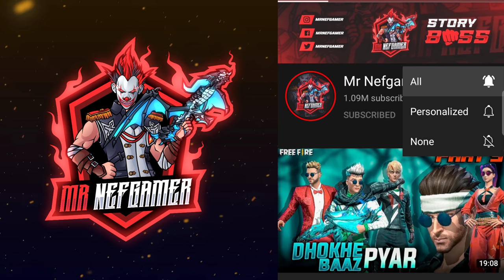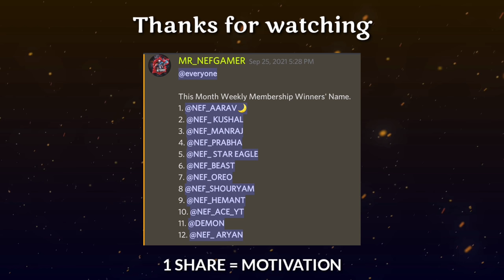Waqt Sabka Badalta Hai - Garib ki crorepati | Free Fire Emotional Story | Mr Nefgamer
Title: Waqt Sabka Badalta Hai - Garib ki crorepati | Free Fire Emotional Story | Mr Nefgamer

Girl Voice:@AKIRAISLIVE

1.Garena Free Fire Indonesia
2.Garena Free Fire Brazil
3.Garena Free Fire Brasil
4.Garena Free Fire India
5.Garena Free Fire Singapore
6.Garena Free Fire Thailand

[Tags Section]
Total Gaming
Desi Gamer
Dj Alok
Garena Free Fire
GTA X FREE FIRE